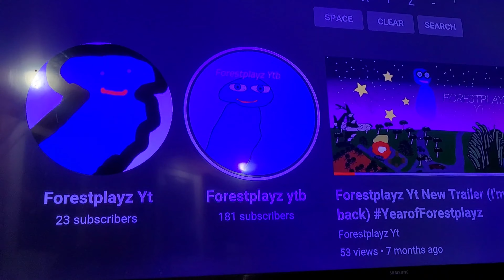Playstation Store card 25$ giveaway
(-Forestplayz Yt links-)
Speedrun.com
(-Forestplayz ytb links-)
Tiktok STILL OLD
And that's all All music tracks are listed below if any.